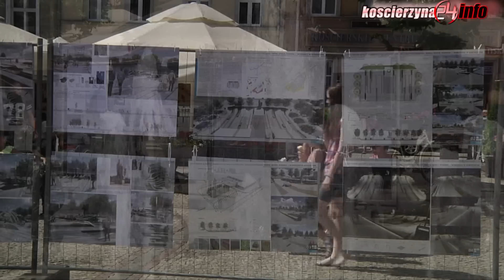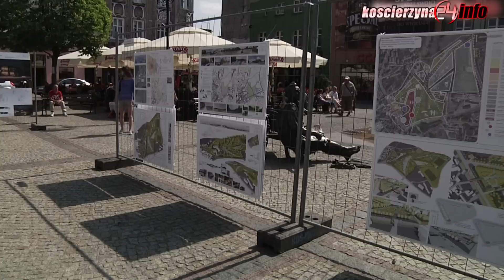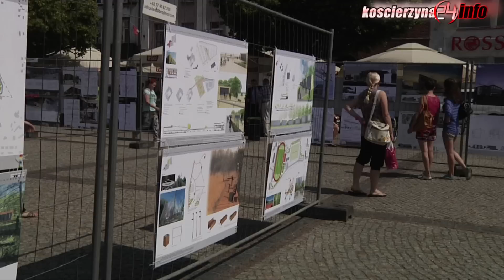Na Rynku zobaczysz, jak ma zmieniać się miasto